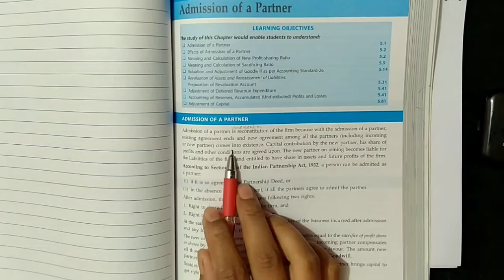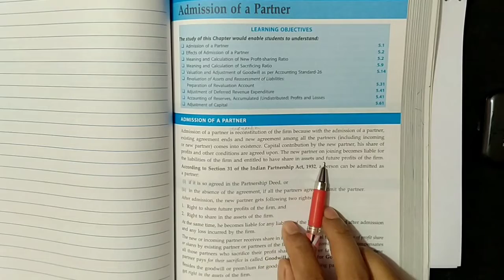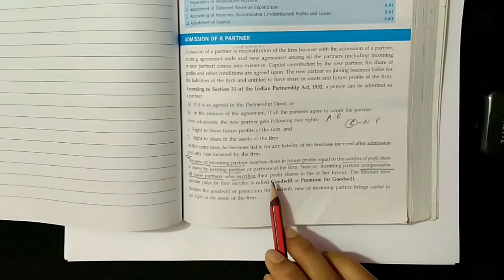Admission of a Partner Part-1/ class-12, // Its Commerce Tips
Its Commerce Tips by Pankaj Verma
Topic
admission of a partner

In this video we have discussed the latest CBSE Accounts syllabus and concept.

Concept

 Practical questions

Jai hind 🇮🇳🇮🇳🇮🇳🇮🇳🇮🇳🇮🇳🇮🇳🇮🇳🇮🇳🇮🇳🇮🇳